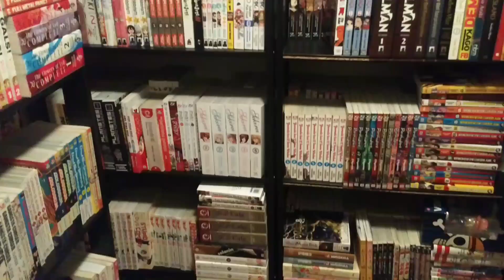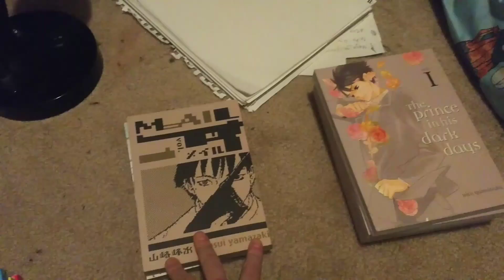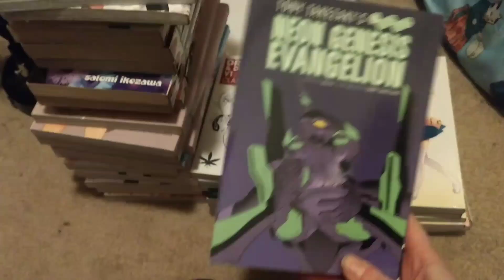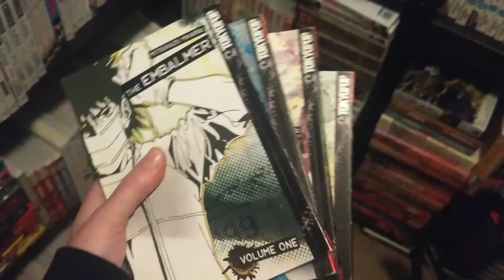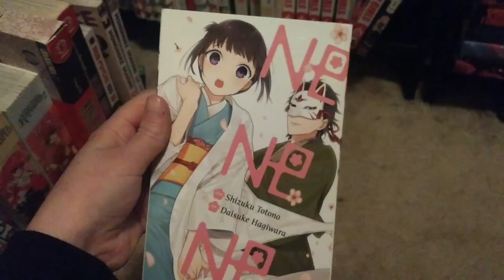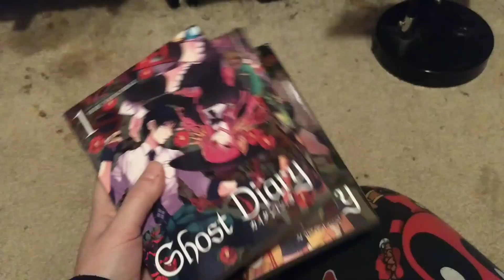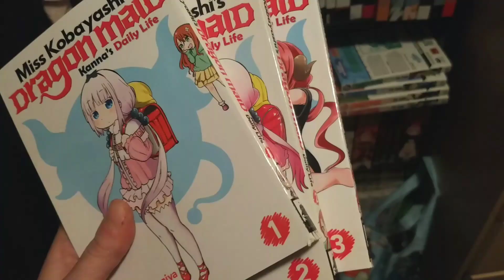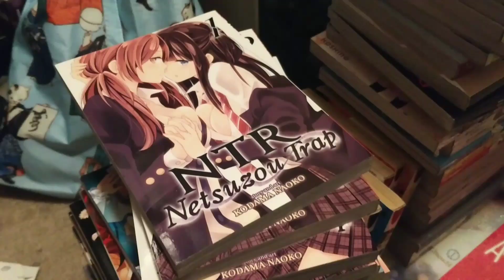Does This Collection Spark Joy? Massive Un-haul!